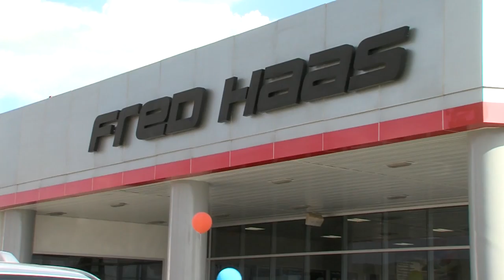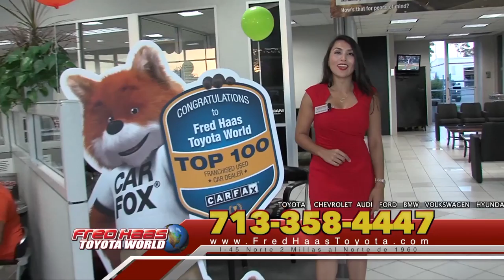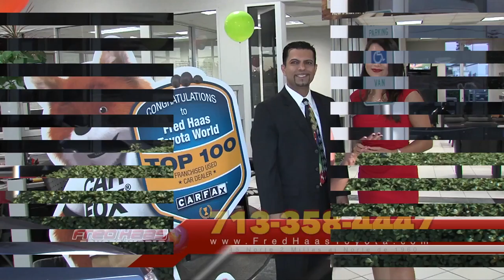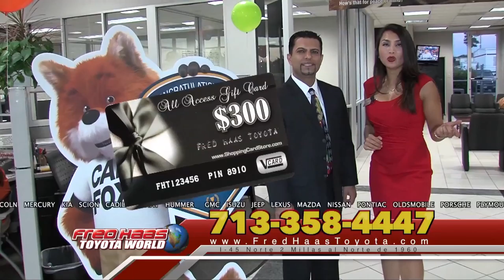Fred Haas Toyota Infomercial 2